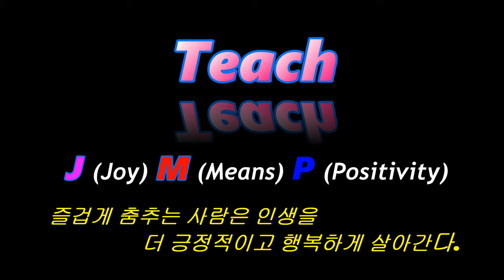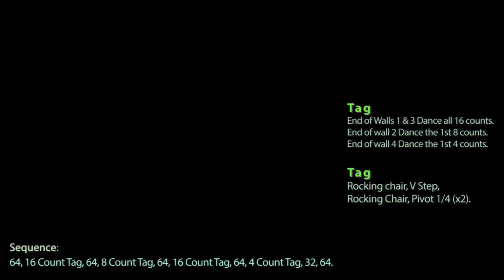Fingerprints - line dance (teach)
Choreographer : Suzi Beau (UK) & Mathew Sinyard (UK) December 2019

Sequence : 64, 16count Tag, 64, 8counts Tag, 64, 16counts Tag, 64, 4counts Tag, 32, 64